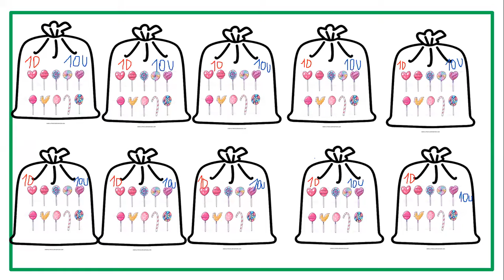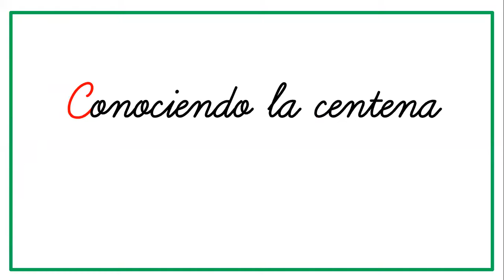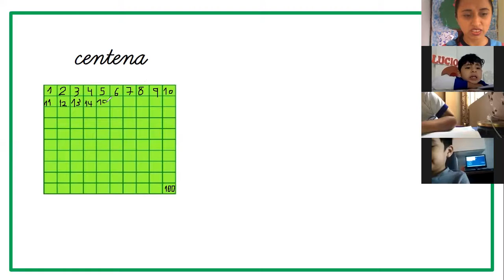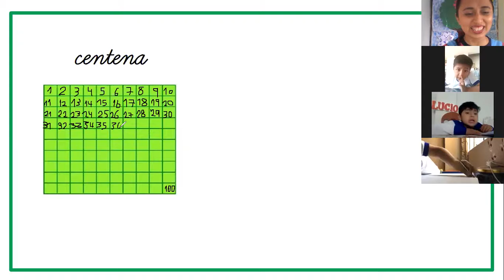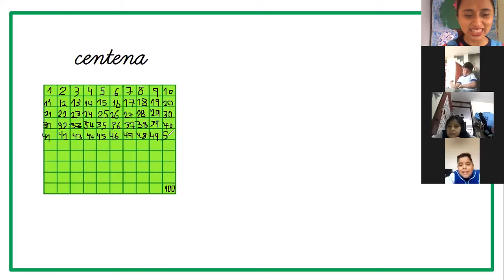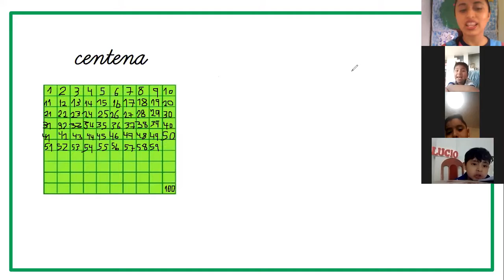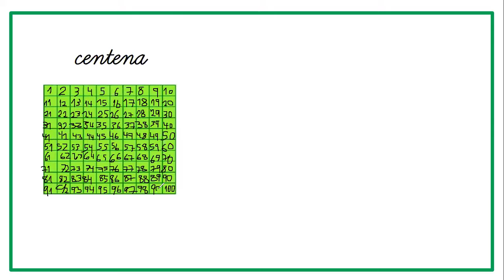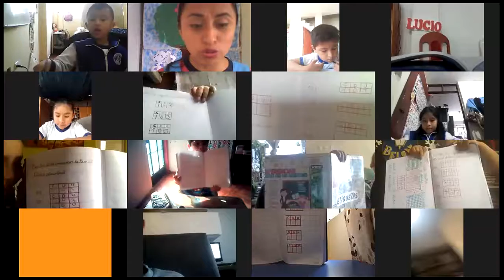MATEMATICA: Conociendo La Centena